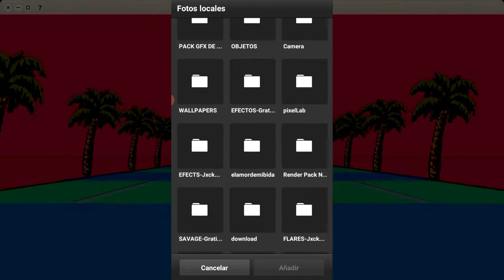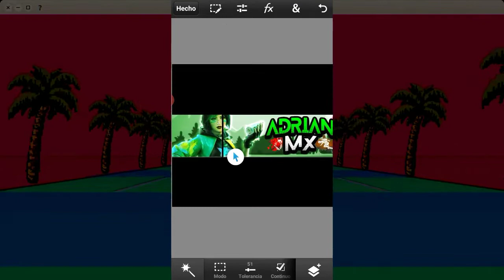SPEED ART (Vertical) | Banner Adrian MX | Free Fire [Hago Banners Gratis]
⏩Siguiente : ElPandita MC

►Los Requisitos Son Sencillos

•Comentar Color , 2D  y si la quieres con Renders o Sin [Especificar Juego-Anime]
•Tener más de 100 suscriptores